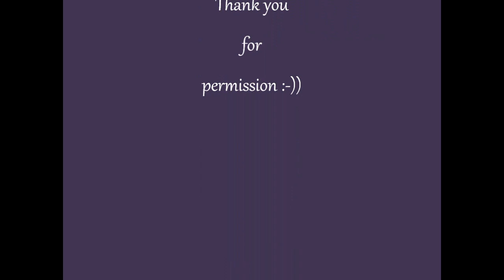Origami Jack O´ Lantern how to fold a "Grid"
Schwierigkeit ♥♥♥♡♡
Dieser hübsche Halloween Kürbis ist ein Design von Tomohiro Tachi
Thank you so for permission :-))

Gefaltet habe ich in 3 : 4  Dimension
24 x 32 cm Packpapier.

so kannst du entscheiden ob du eine grünen Rand haben möchtest oder nicht :-))

Für das falten brauchst du etwas Geduld :-))
Aber ein super schöner Halloween Kürbis da lohnt sich die Mühe ! sehr

Happy folding !